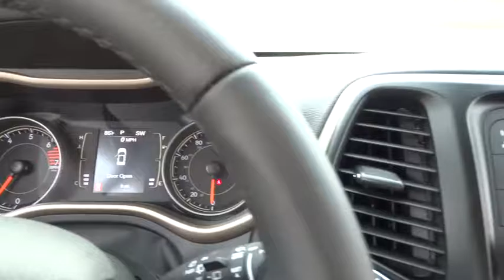2017 Jeep Cherokee Lansing, Matteson, Chicagoland, Northwest Indiana, Tinley Park, IL J170098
2017 Jeep Cherokee